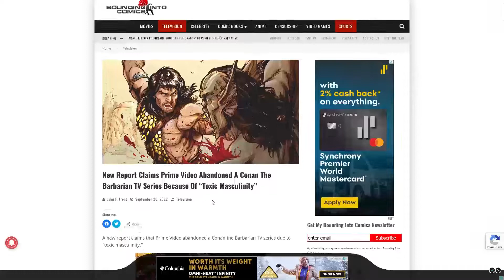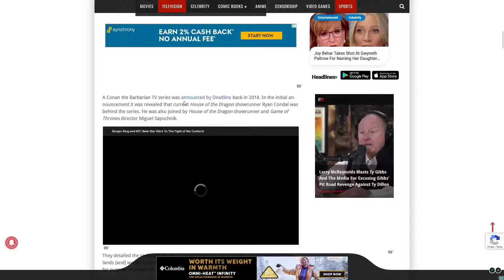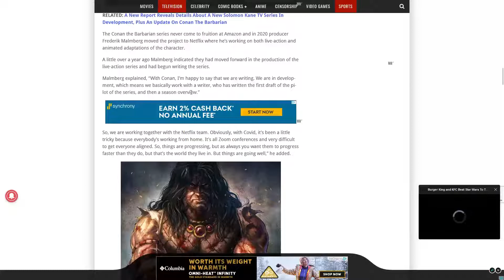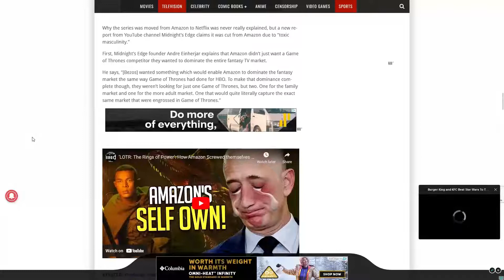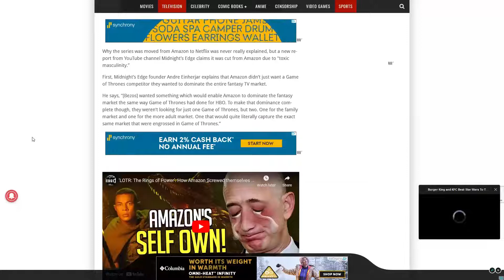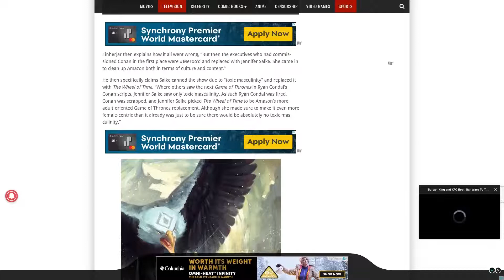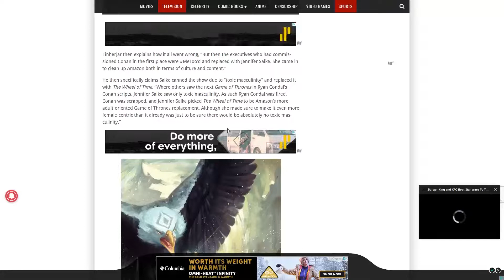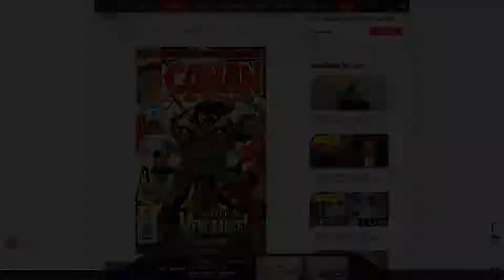Report Claims Prime Video Abandoned A Conan The Barbarian TV Series Because Of Toxic Masculinity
SMH.